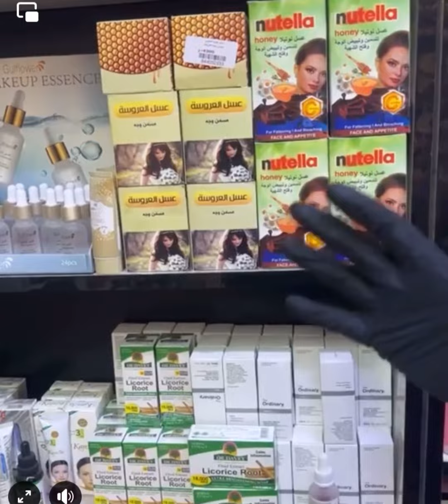كوزمتك البيت الصيني بغداد الجديده معطرات منضفات نتن برايم كلشي مناسب